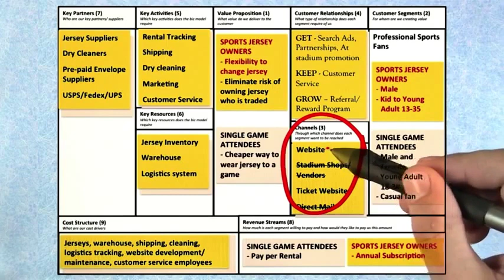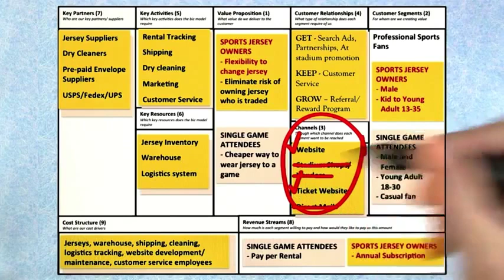B5 16 JerseySquare Channels